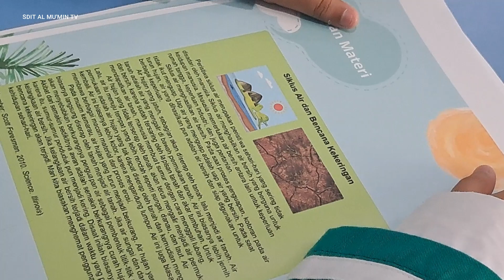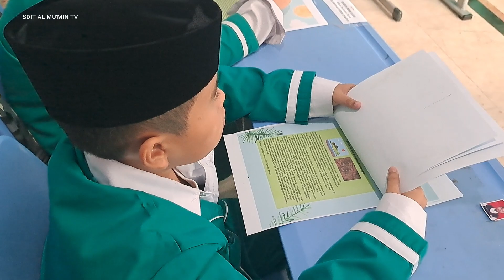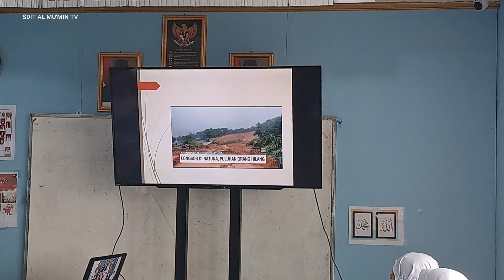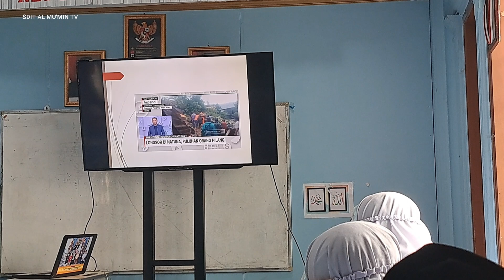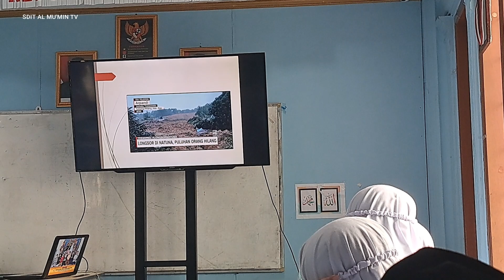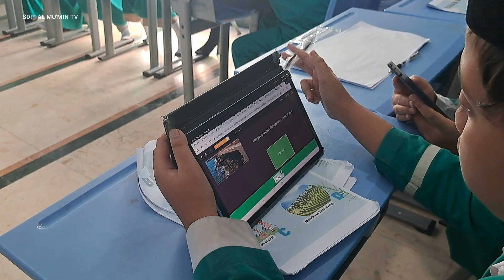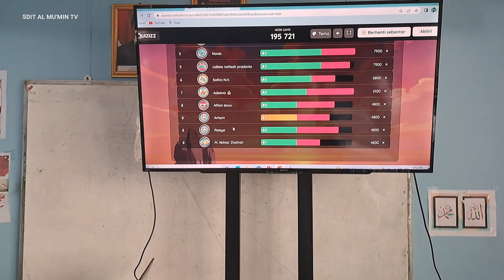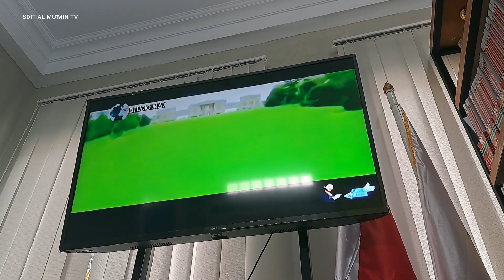Kegiatan Belajar dan Mengajar di Kelas 5 | SDIT AL MU'MIN